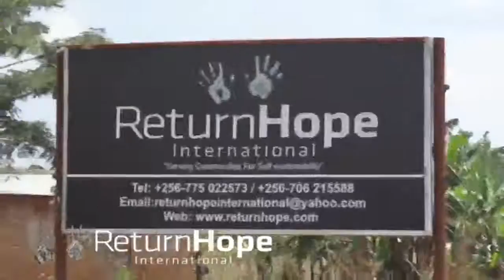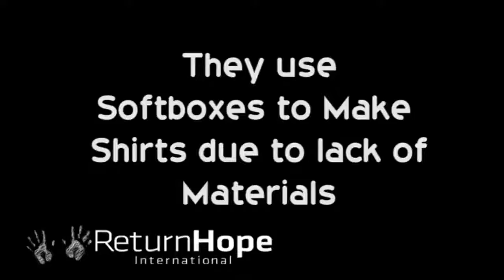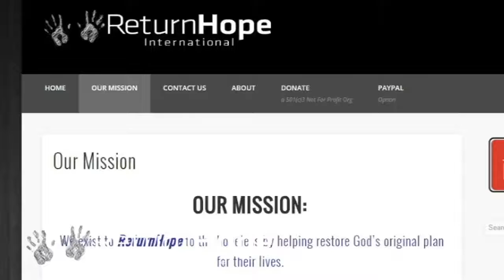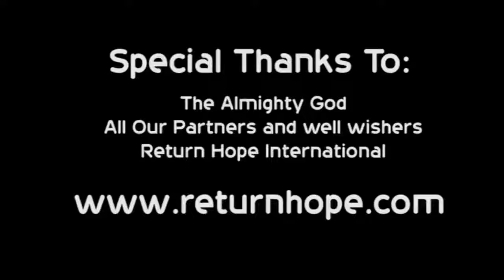RH Tailoring vid